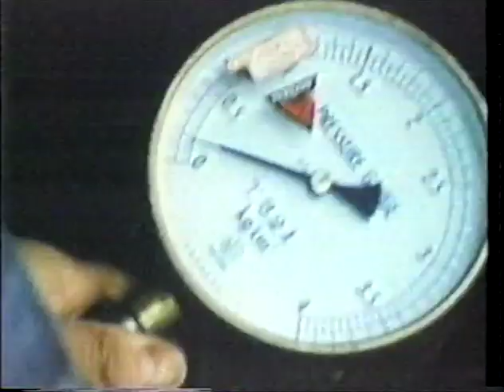1989 ALCS Toronto Blue Jays Oakland A's Game 2 highlights TSN plus October 4, 1989 sports news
1989 ALCS Toronto Blue Jays Oakland A's Game 2 highlights TSN plus October 4, 1989 sports news